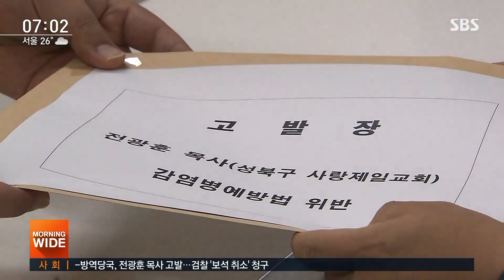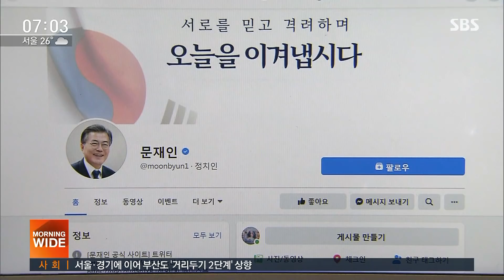전광훈 재수감 가능성…위법 집회 → 보석 취소 청구 / SBS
이렇게 교회 한 곳에서 확진자가 대거 발생하고, 또 그런데도 광복절 도심 집회에 참가하자 방역 당국은 담임 목사인 전광훈 목사를 고발했습니다. 전 목사는 안 그래도 구속됐다가 보석으로 석방된 상태였는데 검찰이 어제(16일) 보석 취소를 청구했습니다.
조윤하 기자의 보도입니다.